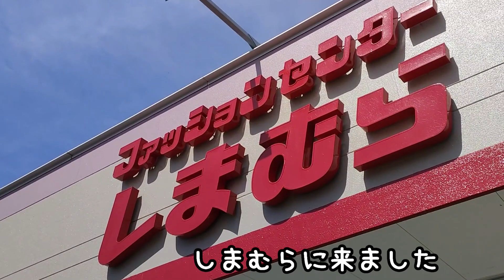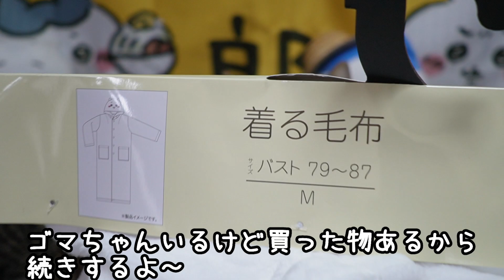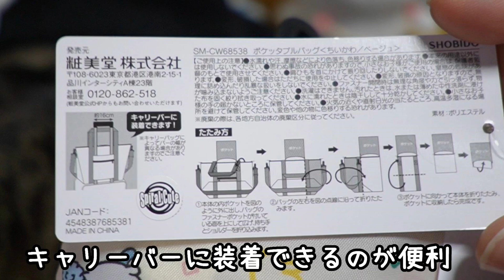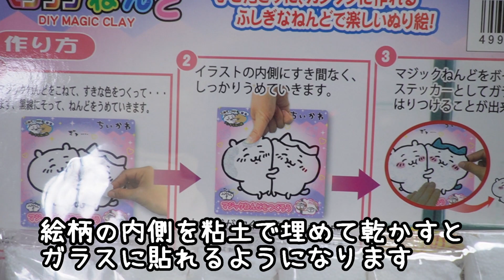【ちいかわ】今日から『しまむら』でちいかわグッズ販売開始！一足早く冬物をGETしたよ☆着る毛布で着ぐるみ気分が楽しめるよ💗今回のお勧めは？☆１万円分購入品紹介【ちい活】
着る毛布おすすめ！かわいいし、寒くなったらめっちゃ重宝するアイテムです

▶▶欲しいものリスト（リキちゃんガーちゃんゴマちゃんへのプレゼントはこちらから）

【Riki channell】
Male cat.